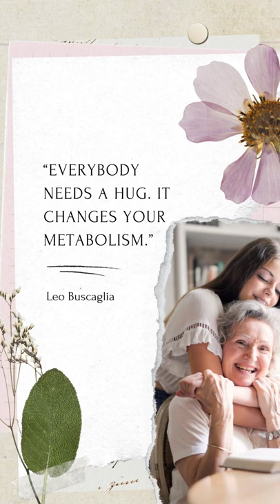Quotes about Power of Hug#shorts